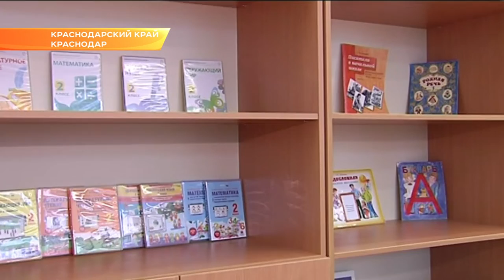Больше 230 автобусов появятся в кубанских школах в этом году. Новости Эфкате Сочи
На транспорт уже предусмотрено порядка 560 миллионов рублей.

Подготовка образовательных учреждений к новому учебному году стала главной темой селекторного совещания под председательством Дмитрия Медведева.

На видеосвязь вышла и Кубань. Вениамин Кондратьев подвел итоги на финишной прямой перед 1 сентября: все школы региона оснащены тревожными кнопками, системами видеонаблюдения и пожарной сигнализацией. Библиотеки снабжены учебниками, на эти цели потрачено почти 700 миллионов рублей. 1 сентября в школы Кубани пойдут 650 тысяч детей. В День Знаний для них откроют двери 5 новых школ.